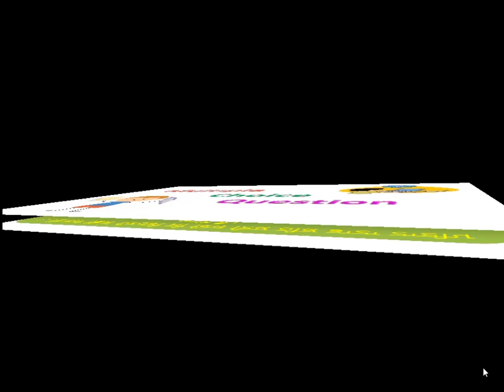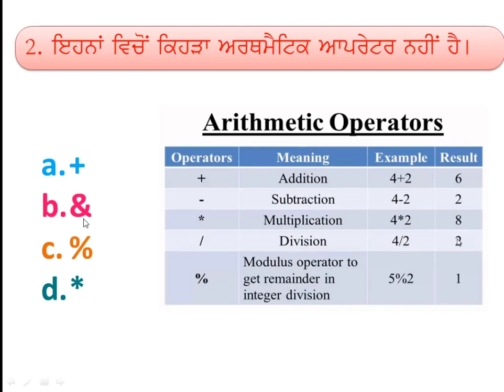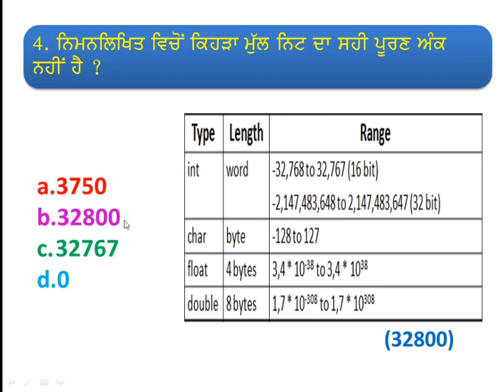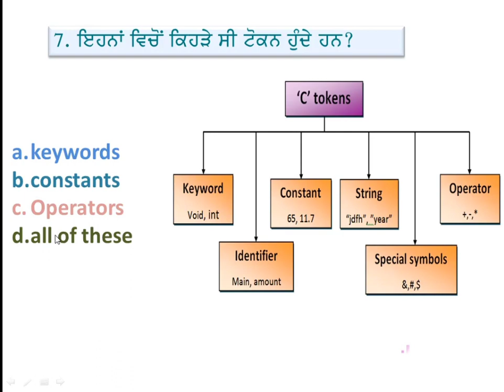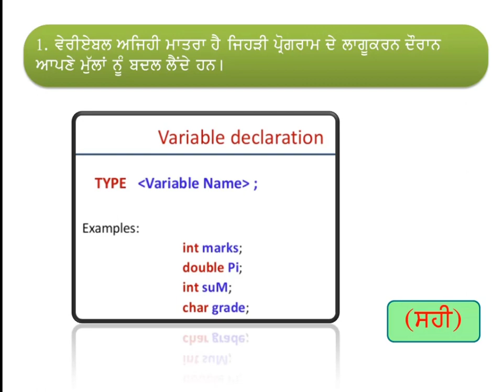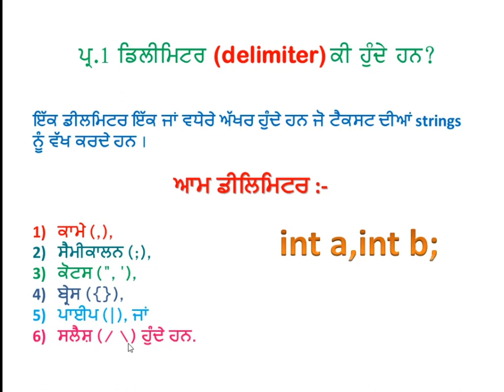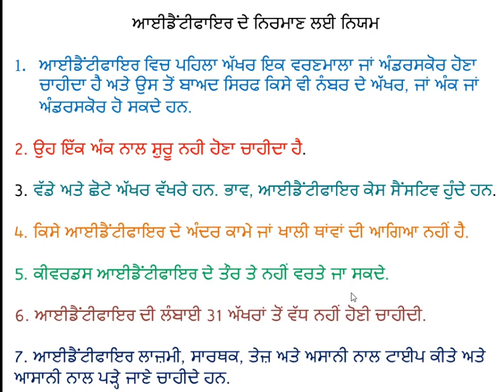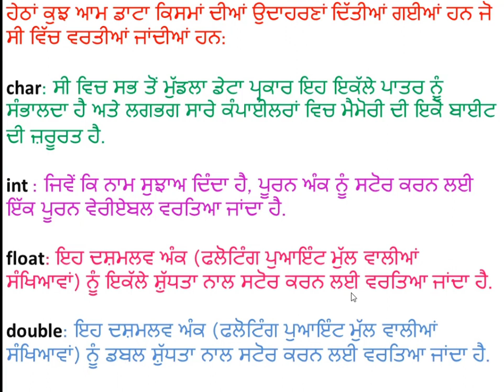REVISION OF CLASS 11TH CHAPTER 3 💻 CONSTANT, VARIABLE AND DATATYPES💻PUNJABI MEDIUM💻